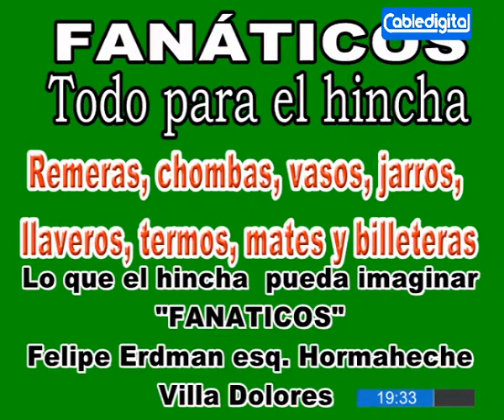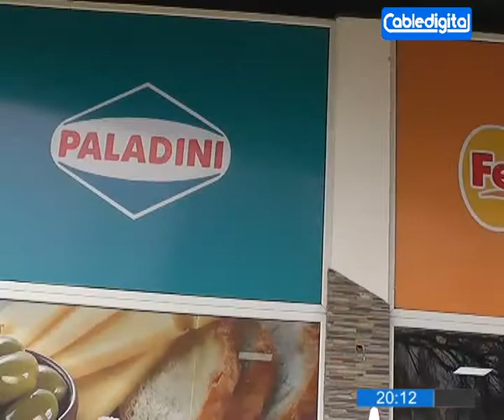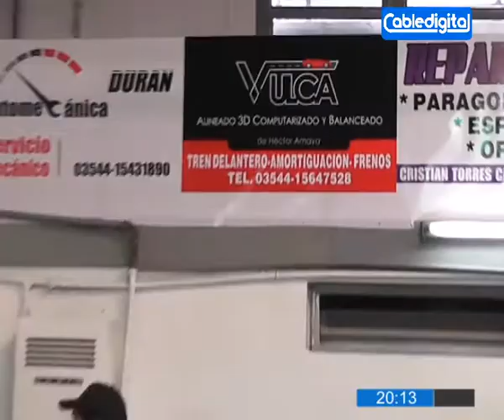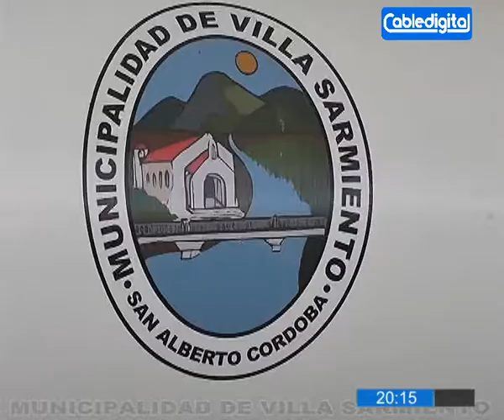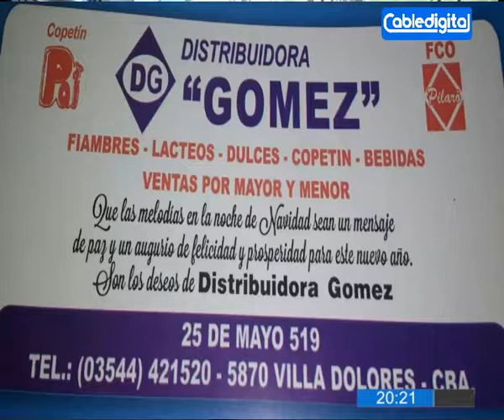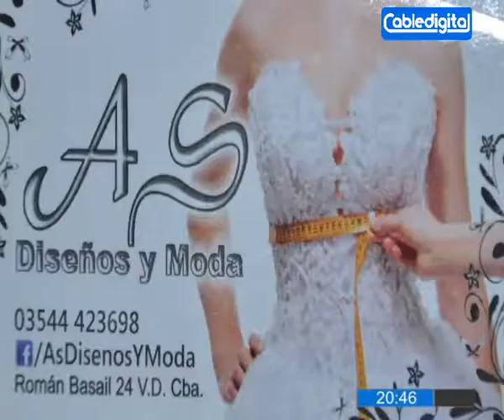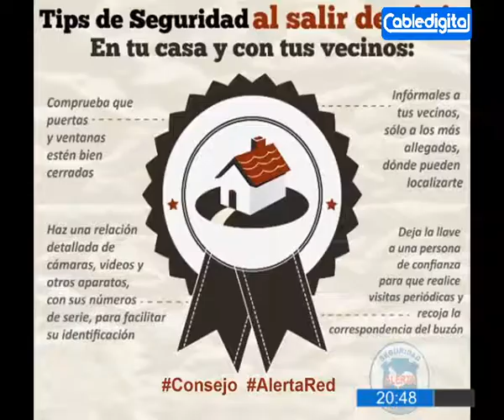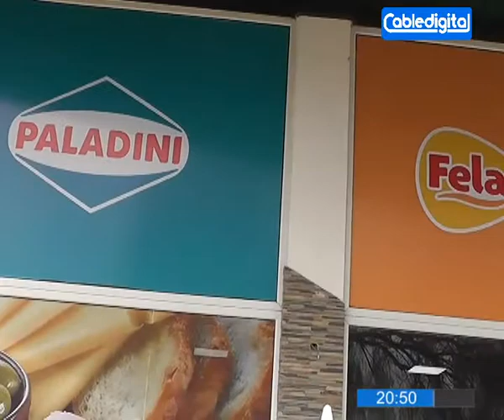x la camiseta 06 octubre 2017